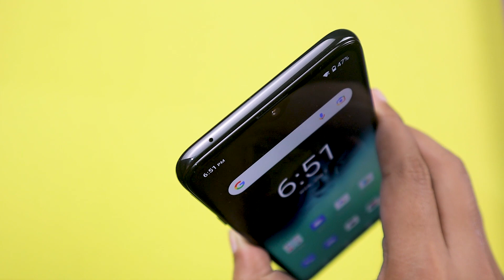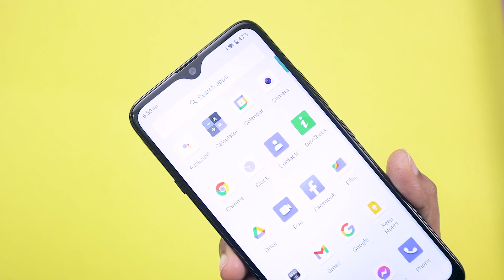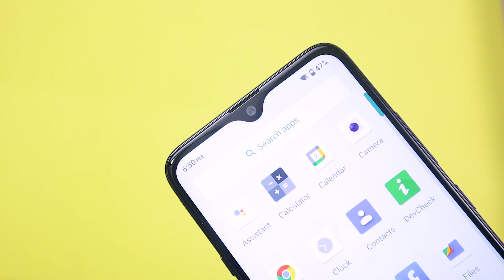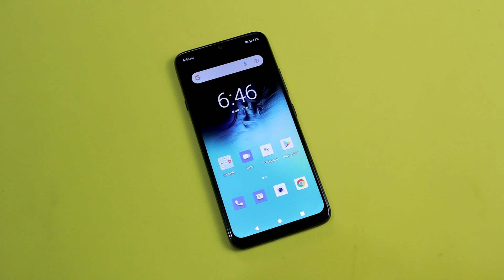Walton Primo RX8 Mini Unboxing & First Impressions | Tech Theater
price : Under 12k 🔥

6.3" FHD+
4GB 64GB
OS 10
Qualcomm snapdragon 660 14nm
2.20Ghz octa core
Qualcomm adreno 512
3600Mah 18W Fast charging Type C
fingerprint Scanner Face Unlock
Dual 4G
12MP+8MP+5MP
13MP Selfie

দুর্দান্ত ব্যাটারি ব্যাকাপ নিয়ে ওয়ালটন কোরাস নেকব্যান্ড! - Walton Wireless NeckBand Review

🔹  ID - i.m.shahnaj

🔹  ID - The.Tech.Theatre